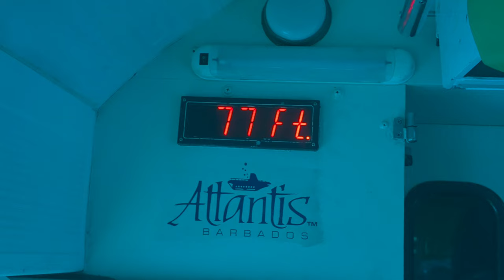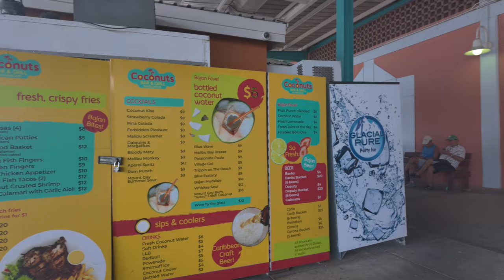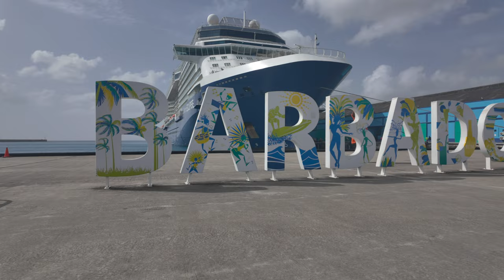Submarine, Island Tour in Rihanna Island Barbados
Celebrity Cruises Ep4--Welcome to Rihanna town, ie Bridgetown, Barbados! Well, we know for a fact that Barbados is the birthplace for pop super diva Rihanna and its luscious beaches, but this visit we dive into the turquoise sea and see some shipwrecks and colorful sea critters!